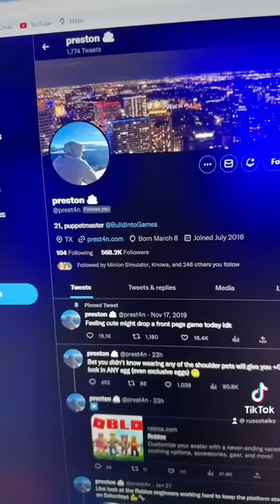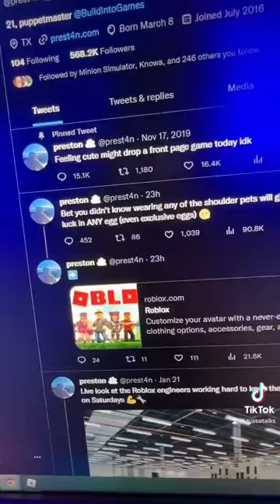NOBODY KNOWS THIS PET SIM X SECRET!!